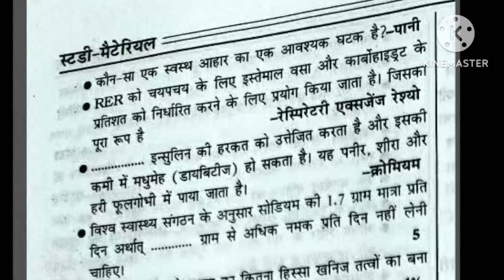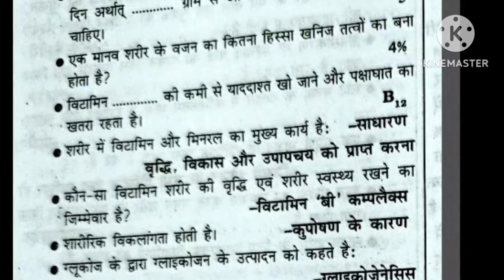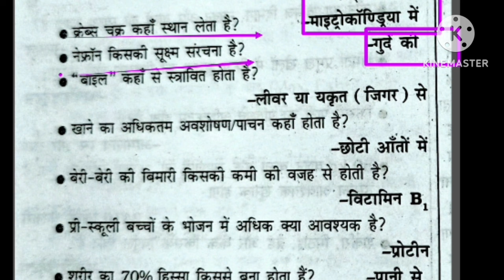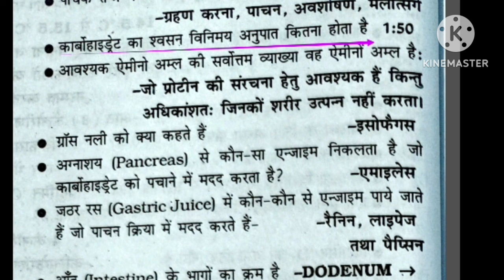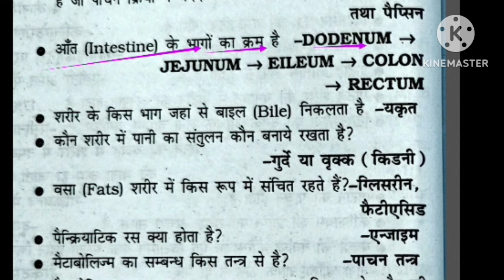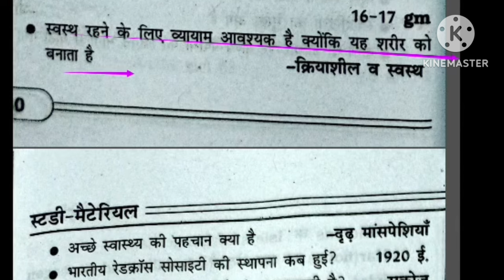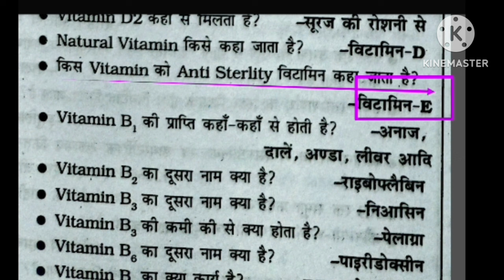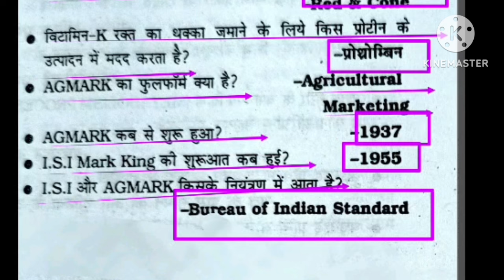Anatomy and physiology in physical education/digestive system & nutrition/पाचन तंत्र एवं पोषण/TGTPGT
Hi